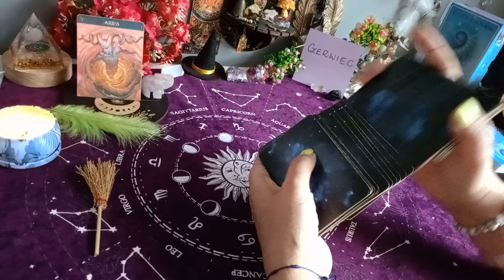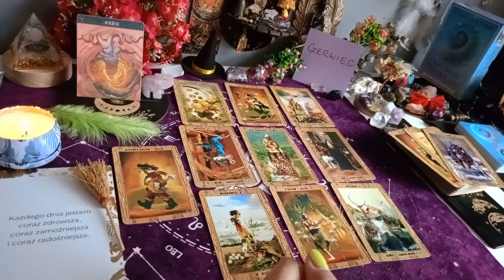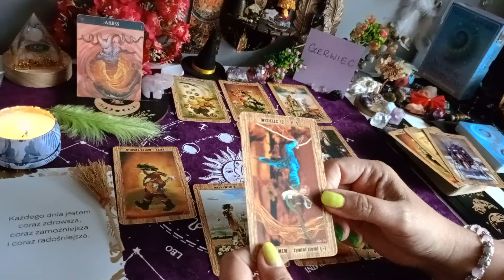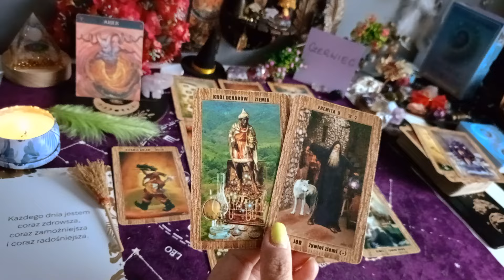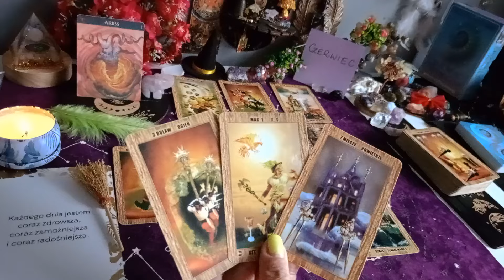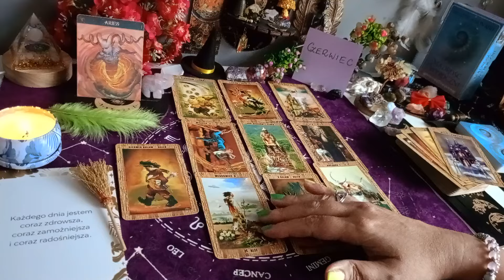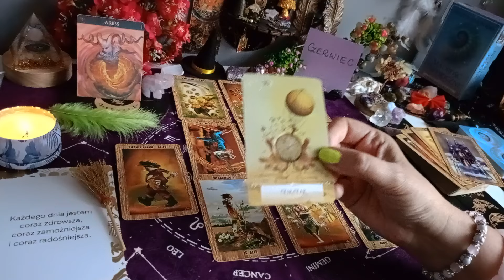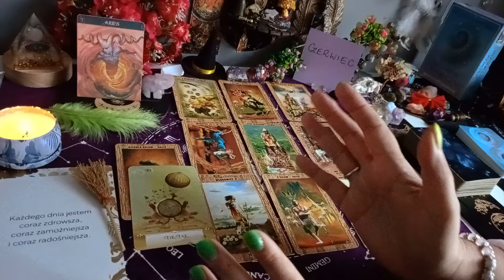BARAN ♈ Czerwiec 2024r Tarot 🌞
💫 Oświadczenie✨💫